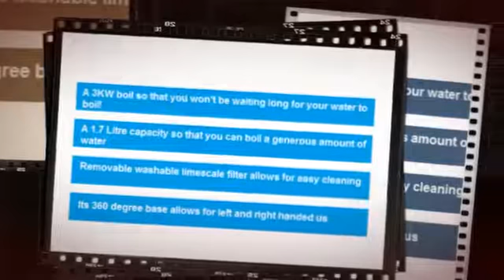Russell Hobbs 19390 Orleans Polished Kettle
The Russell Hobbs 19390 Orleans polished kettle is not only stylish but also includes a number of great features including a 1.7 Litre capacity so that you can boil a generous amount of water, a concealed element making the kettle longer lasting and also a 3KW boil so that you won't be waiting long for your water to boil! The removable washable limescale filter allows for easy cleaning and its 360 degree base allows for left and right handed use, also with cord storage to make your work surfaces neat.

USER REVIEWS

"I'm reserving judgement on this as I've only had it a few days and there have been some comments about leakage, so 4* so far, else it would have been 5.

Bought to replace a cheapo plastic supermarket own brand which was still perfectly OK, but a little on the slow side being only 2.2kW. At 3.0kW, this is considerably faster. At 1.7l, it is only 100ml smaller capacity yet appears a so much smaller, neater and stylish overall shape and size. There are water level gauges on both sides, which glow blue when it is actually operating, and are useful for either left or right handed use.

Numerous reviewers comment that the lid does not open sufficiently for easy filling. This is simply not entirely true. True, it only flips up to about 45 degrees on the button, but from there you can easily push it further up to a useful 90 degrees. It kind of flips fully up over a notch, rather like a car mirror which is spring biased to out but with a little extra pressure, folds flat.

It is not particularly noisy either. You can hear it alright but claims that you can't hear anything else over it are somewhat exaggerated.

There have also been some negative comments about it not pouring easily, particularly for those with limited dexterity. Well, I have had no trouble; it pours very cleanly. Whist I sympathize with those of poor dexterity, nobody has ever claimed that this is especially made for the disabled. There are plenty of mobility shops around selling ones that are..

At £24.95, it is an absolute bargain if you're looking for a modern,stylish kettle that boils fast and looks good in the kitchen.. " Riki, Amazon Customer

We'd love your critics and suggestion. Please share your experience we'd appreciate your help.